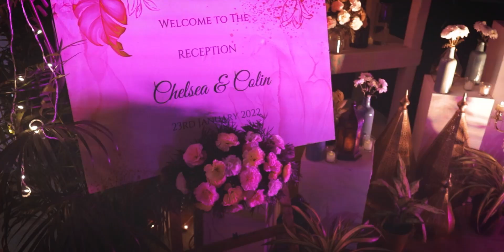Colin+Chelsea /23-01-2022 /Wedding Highlights/pfstudiogoa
Cinematic Wedding Highlights by pfstudiogoa